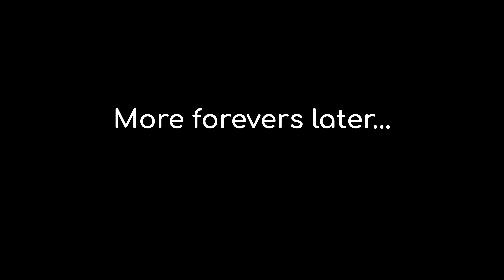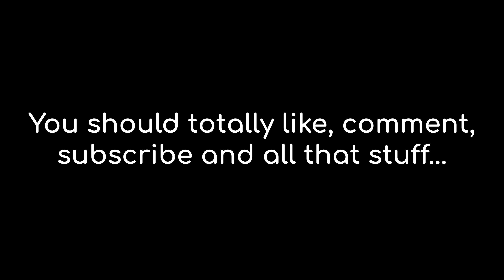Is a bike quicker than the Metrolink? Altrincham to Manchester race!